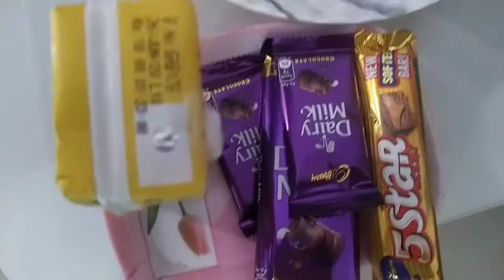Janmashtami special blog#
# Janmashtami blog #
# Janmashtami special blogs#
Janmashtami best blog#
Laddu Gopal Puja#
Janmashtami par Kanha ji ko Bhog#
Janmashtami par Laddu Gopal ko Bhog #
Janmashtami par Laddu Gopal ko Bhog lagana#